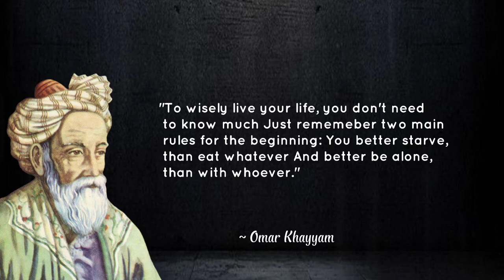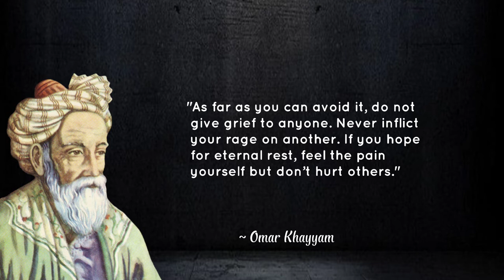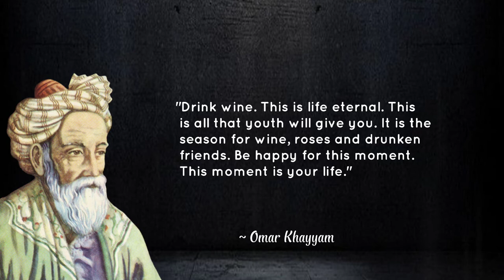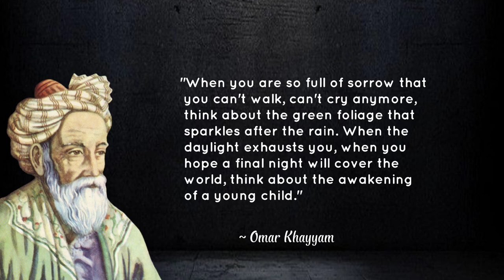Omar Khayyam Quotes, persian poetry, polymath, contributior of mathematics, astronomy & philosophy.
Ghiyāth al-Dīn Abū al-Fatḥ ʿUmar ibn Ibrāhīm Nīsābūrīl, commonly known as Omar Khayyam was a polymath, known for his contributions to mathematics, astronomy, philosophy, and Persian poetry. He was born in Nishapur, the initial capital of the Seljuk Empire. As a scholar, he was contemporary with the rule of the Seljuk dynasty around the time of the First Crusade.

~ Omar Khayyam, persian poetry, polymath, contributior of mathematics, astronomy, and philosophy.

Image source : Wikipedia
Voice : Narational male